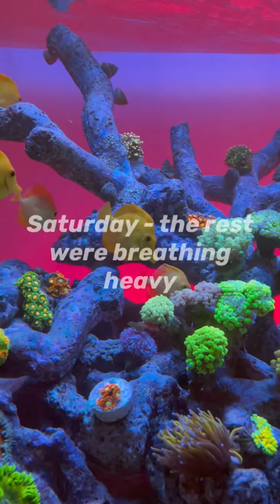We lost 4 Biota Captive Bred Hawaiian Yellow Tangs 😢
Biota Captive Bred Hawaiian Yellow tang update. A sad story... please watch. 😢 💛💛💛💛💛💛